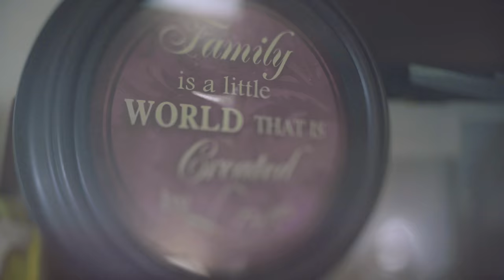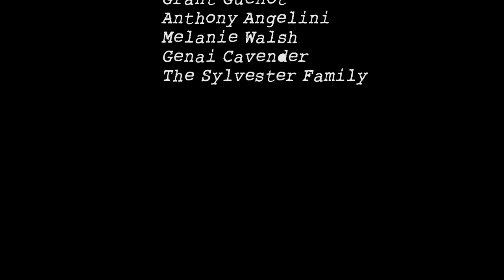Invent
You invent the things you're passionate about

a "Strange Eventful History" production

Nathaniel Sylvester

Assistant Director
Cooper Shepherd

Cinematography by
Riley Bathauer

Sound By Cooper Shepherd

Starring
Nathaniel Sylvester as Luciano
Duncan Bielman as Loomb

Edited by Nathaniel Sylvester

Graphic Design by Seamus Mclean

Executive Producers
Philip Astor
Lina Michael

Richard Angelini
Greg Bielman
Duncan Bielman
Daniel Evans
Philip Astor
Ilan Morad
Jimmy Hiott
Patty Hendricks
Ray and Lisa Bathauer
Andrew Lorenzo
Rachael gula
Jacqueline Quasney
Lina Michael
Connor Biersch
Grant Guenot
Anthony Angelini
Melanie Walsh
Genai Cavender
The Sylvester Family

L&L Corp.